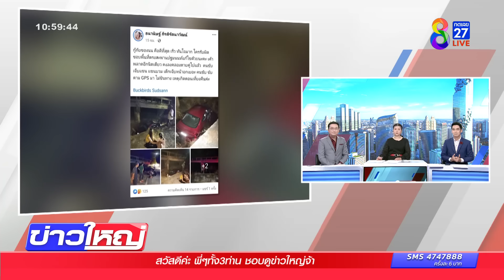สองแม่ลูกขับเก๋ง ตาม GPS ตกคลอง | ข่าวช่อง8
2 แม่ลูกขับเก๋งตามจีพีเอส ฝ่าความมืด ไม่ชินทาง พุ่งตกถนนใกล้ "สะพานปฐมนนท์" พลเมืองดี โทรแจ้งหน่วยกู้ภัยช่วยชีวิตทัน